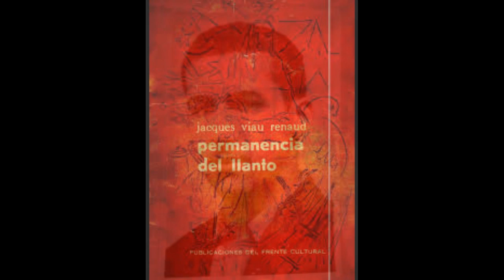Jacques Viau Renaud - Permanencia del llanto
Libro completo.  Contiene los poemas:
00       I - En qué preciso momento se separó la vida de nosotros
01.08   II - Ya no es necesario atar al hombre para matarlo
03.47  III - Las madres sintieron el temor de los hijos
06.19    V - Tengo miedo
07.15   VI - Que los hambrientos comprendan que la vida les pertenece
11.06  VII - Aún transcurren los días sin que el hombre pueda contra el llanto
13.05 VIII - Hemos ido acumulando corazones en nuestro corazón
14.28   IX - El hombre camina amasando con caliche la palabra redentora
16.35    X - Dulce la tierra que protege (A Rafael Campusano)
20.11   XI - Hablo del abatimiento que se cumple en nosotros
21.24  XII - Crecemos abatiendo corazones
22.59 XIII - Hemos derramado la simiente a la puerta del crematorio
24.40  XIV - Hubo una ciudad bajo una lluvia de recuerdos
27.38   XV - Calles
29.03  XVI - Dura brisa
30.47 XVII - Hombres
32.31 XVIII- Salvo la palabra del hombre